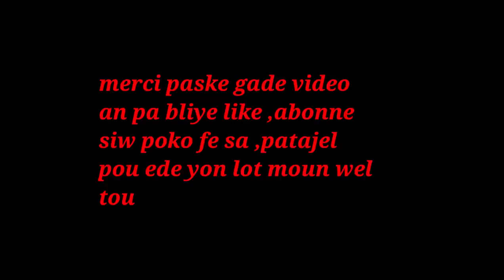FASON OU DWE PRANSWEN BOUCHE OU INPOTAN POUW KONNEN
klike sou link sa pouw we pati 1 an FASON OU DWE PRANSWEN BOUCHE OU INPOTAN POUW KONNEN
OU MENM KI BESWEN KOMAN OU KA ITILIZE LWIL KOKOYE POU DENT OU, ET LOT INFOMASYON KAP ITILI NOU ANPIL POU DENT NOU, JUST KKLIKE SOU LINK SA